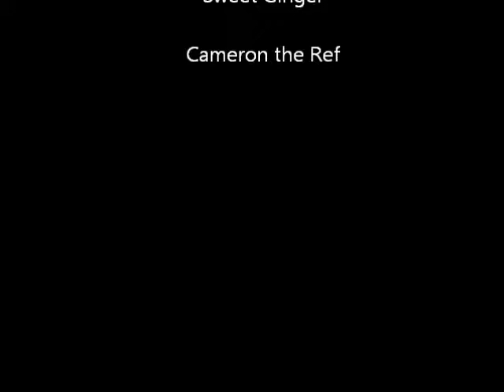Black Dragon & Scotty Black vs Rex Rumble & Sweet Ginger